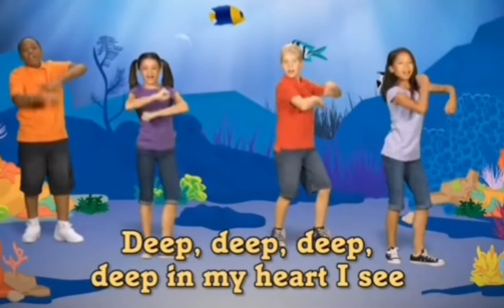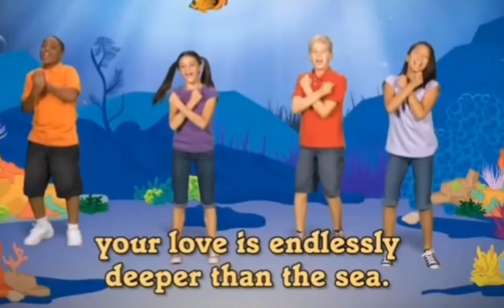DEEP DEEP DEEP